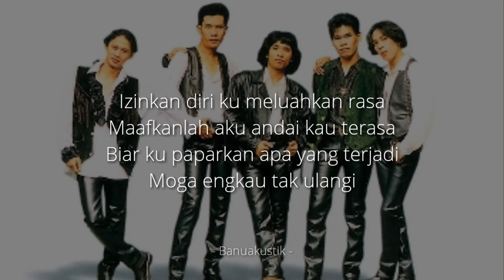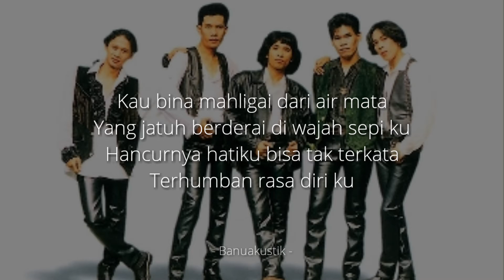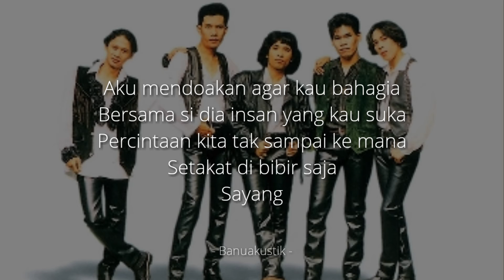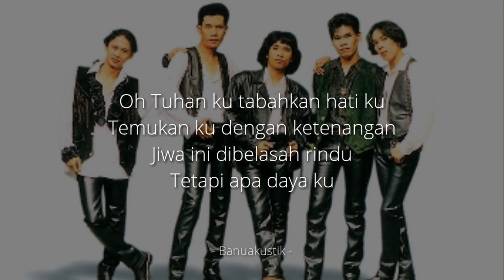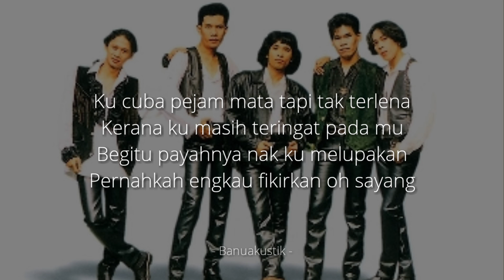♫ LESTARI - Mahligaimu Dari Airmataku [ ACOUSTIC KARAOKE ]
HEADPHONE RECOMMENDED !!

Lyrics [ English ] :
Allow myself to bring out feelings
I'm sorry if you feel
Let me describe what happened
Hope you don't repeat it

I really did not think you turned away
After a long time of intertwining love
In secret you already have
Without me knowing everything

Together with the person you like
Our love has not gone anywhere
Agree on the lips
Dear

You built mahligai from tears
The ones that fell on my lonely face
The breaking of my heart is beyond words
Stumbled by my sense of self

Oh oh my, I still remember
Sweet promises and romantic moments
You asked me to be loyal
It's finally you who changed

Oh God, I will hold my heart
Find me with serenity
This soul is forgiven for longing

I tried to close my eyes but was not complacent
Because I still think of you
So bad my son forgot
Have you ever thought oh baby

Dear

[Description]
Basic notes : B Minor
Instrument. : Acoustic Guitar
Recording    : Banuakustik